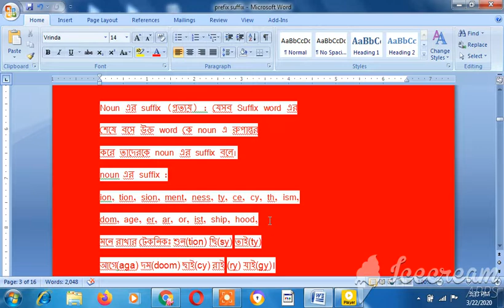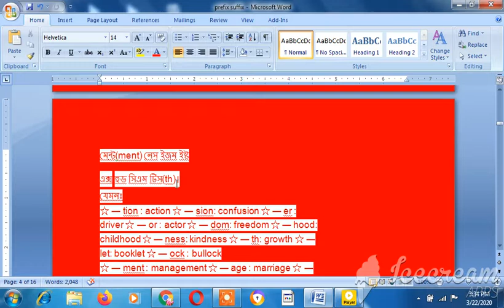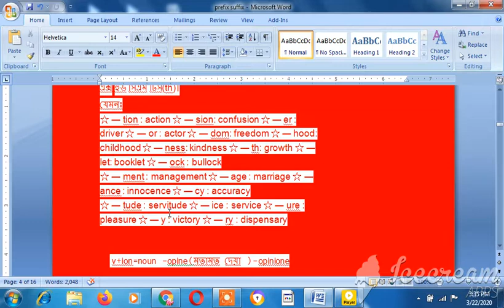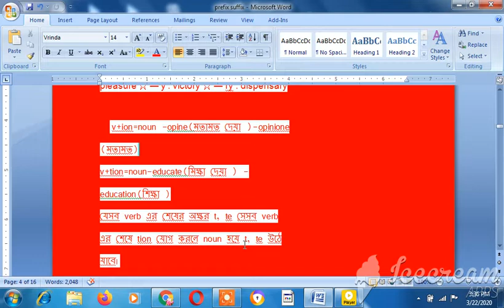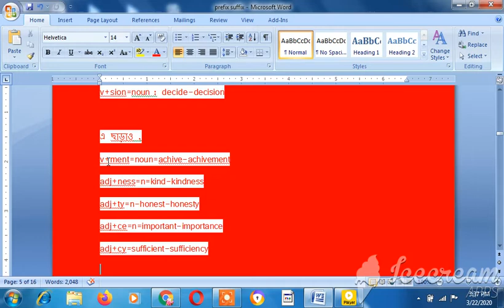suffix//hsc/ssc/jsc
How to#suffix#